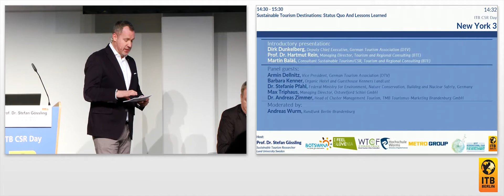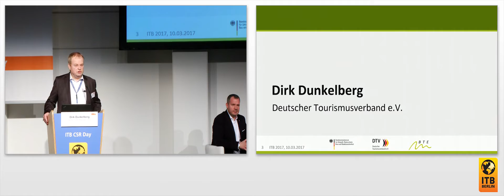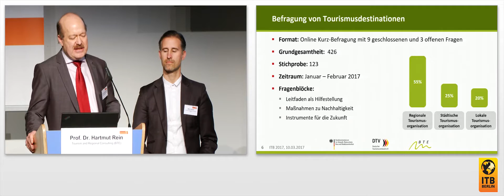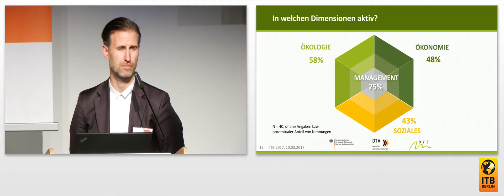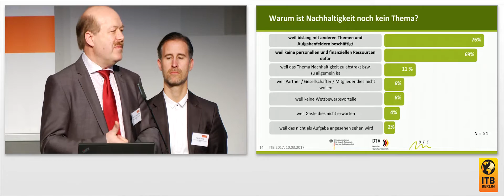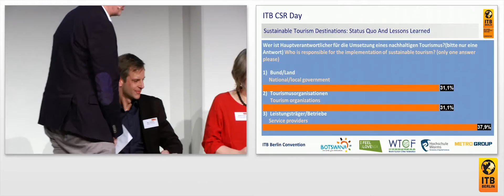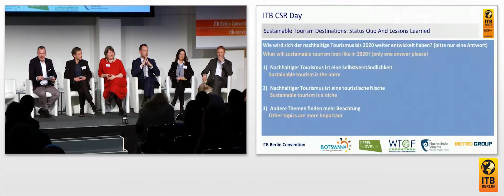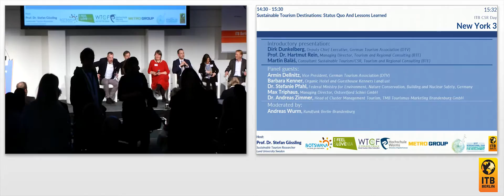Sustainable Tourism Destinations: Status Quo And Lessons Learned 🇬🇧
The best practice guide, introduced a year ago by the German Tourism Association (DTV) with support from the Federal Ministry for the Environment (BMUB) and the Federal Agency for Nature Conservation (BfN), supports successful positioning for sustainable tourism. What progress has been made so far? What have been the positive experiences, and which challenges still exist? To what extent could the defined goals be reached? The latest data from a survey among destinations reveal success stories and provide ideas for the optimization of business and political measures.

Impulsreferat:
Martin Balàš, Consultant Nachhaltigkeit/CSR, BTE Tourismus- und Regionalberatung
Dirk Dunkelberg, Stellvertretender Hauptgeschäftsführer, Deutscher Tourismusverband e.V. (DTV)

Prof. Dr. Hartmut Rein, Geschäftsführung der Partnergesellschaft, BTE Tourismus- und Regionalberatung

Moderation:
Andreas Wurm, Rundfunk Berlin-Brandenburg

Podiumsgäste:
Armin Dellnitz, Vizepräsident, Deutscher Tourismus-Verband DTV
Barbara Kenner, Bio-Hotel Kenners LandLust
Dr. Stefanie Pfahl, Bundesministerium für Umwelt, Naturschutz, Bau und Reaktorsicherheit (BMUB)
Max Triphaus, Geschäftsführer, Ostseefjord Schlei GmbH
Dr. Andreas Zimmer, Leiter Clustermanagement Tourismus, TMB Tourismus-Marketing Brandenburg GmbH